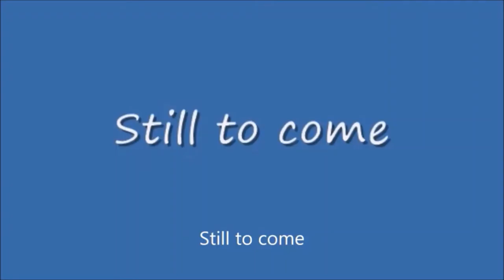MSTVGN New Outro